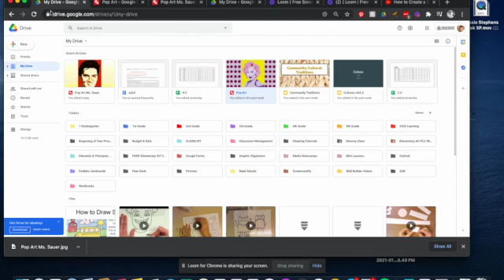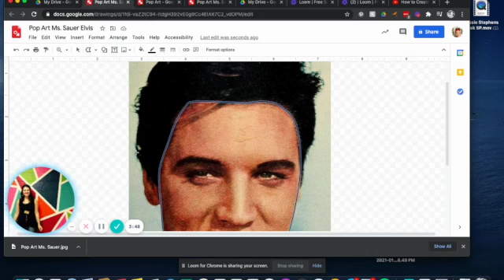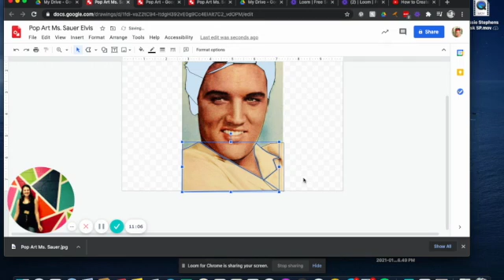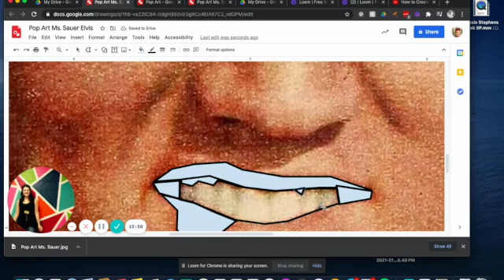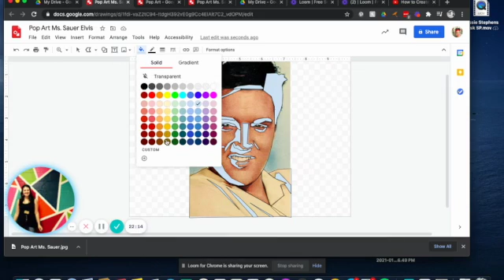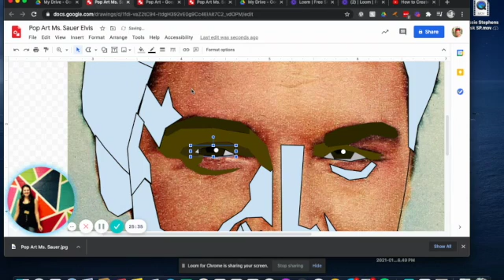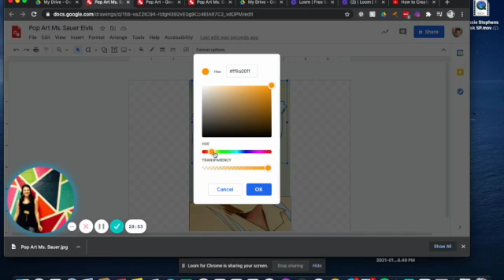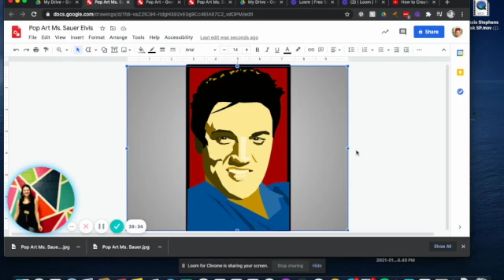Pop Art Google Draw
Creating Pop Art portraits using Google Draw